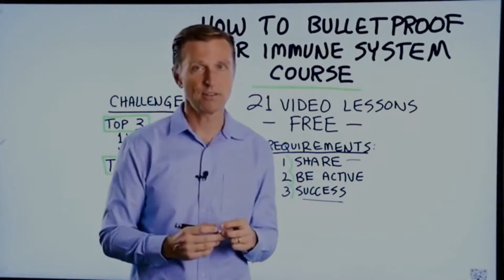How to Pronounce The Missing Link (Real Life Examples!)